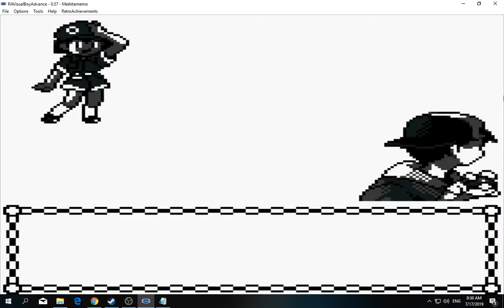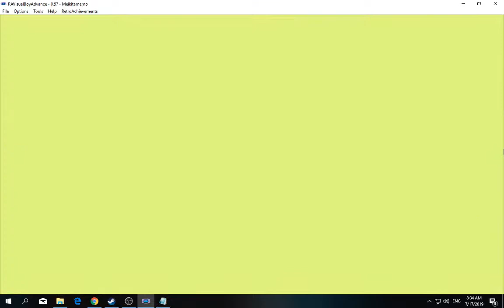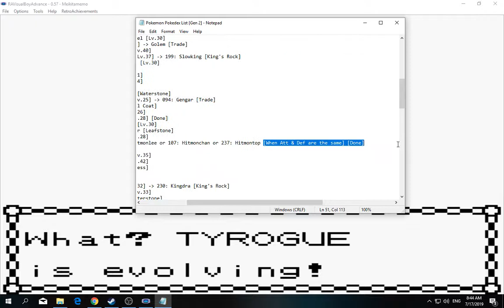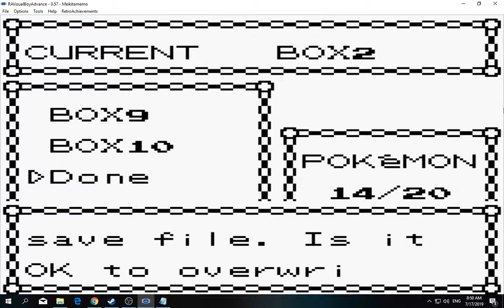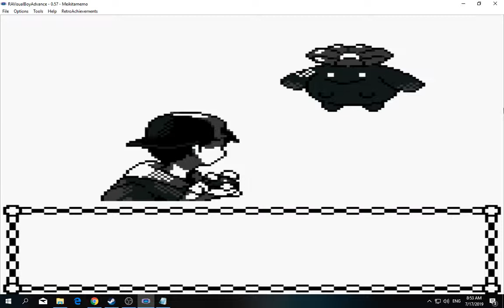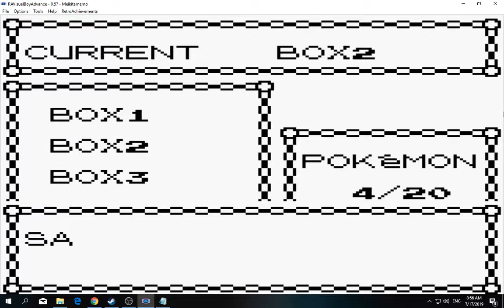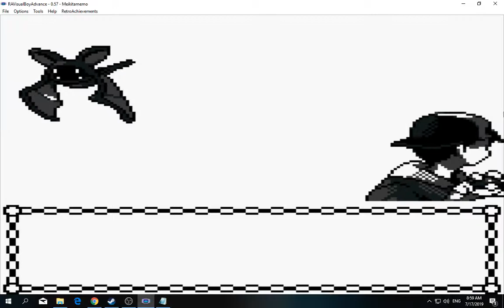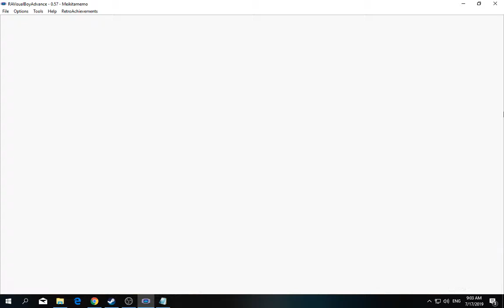[1/3] Pokemon: Gold - Episode 47 [NC]